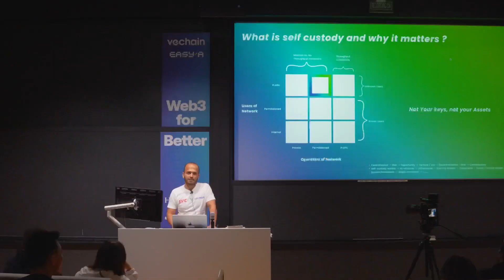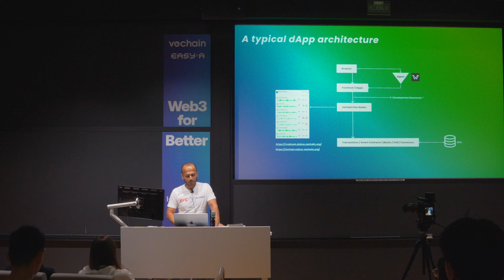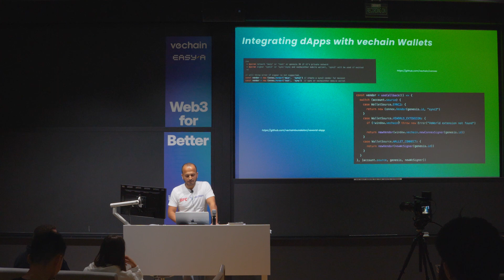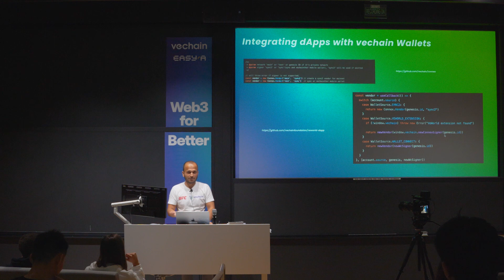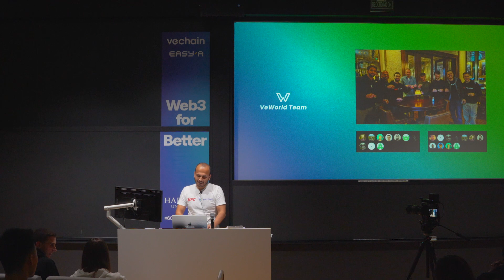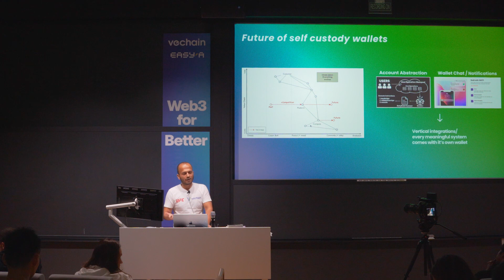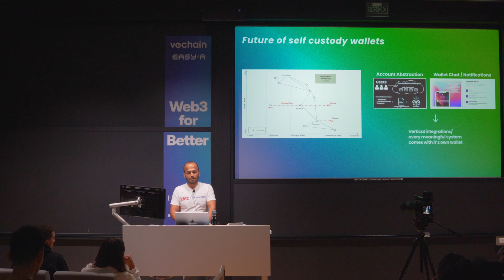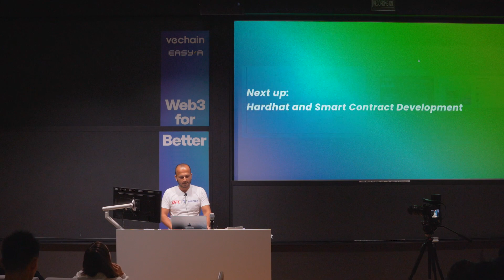VeWorld Wallet and integration with dApps with Vineet Singh - vechain Harvard Hackathon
Vineet Singh guides users on how to build dApps and integrate them with the VeWorld wallet in his session at the vechain x BCGG Harvard Hackathon.